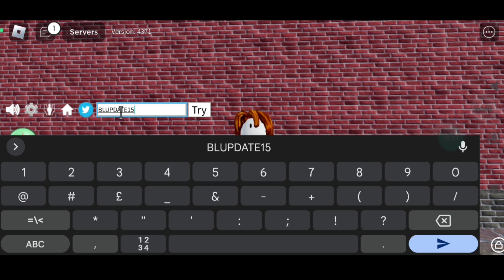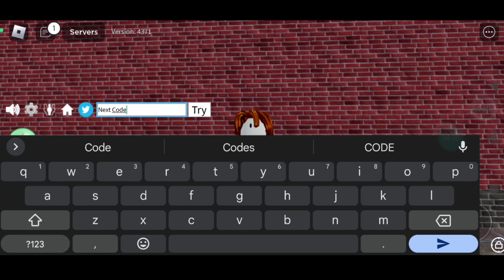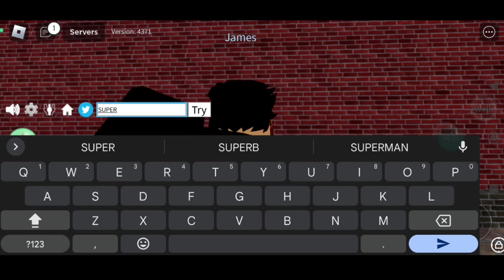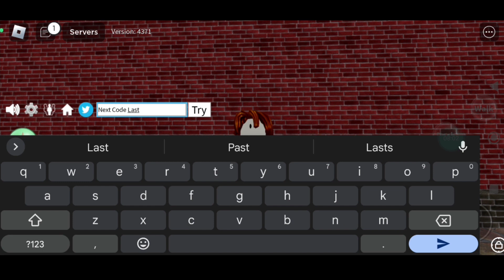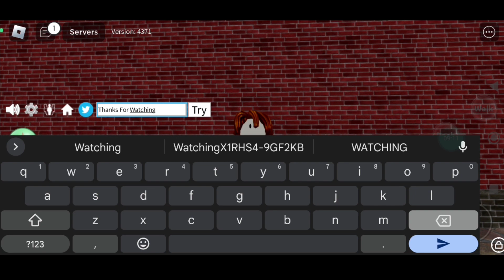⚠️MORE CODES⚠️ BLOX FRUITS CODES 2023 - CODES FOR BLOX FRUITS - BLOX FRUITS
Thanks ❤️

Related Keywords ;

1:) blox fruits codes
2:) roblox blox fruits codes 2023
3:) codes blox fruits
4:) new code blox fruits
5:) blox fruit new codes
6:) all blox fruits codes 2023
7:) blox fruits update 18
8) codes for blox fruits
9) Codes in blox fruits
10) blox fruits update 18 codes